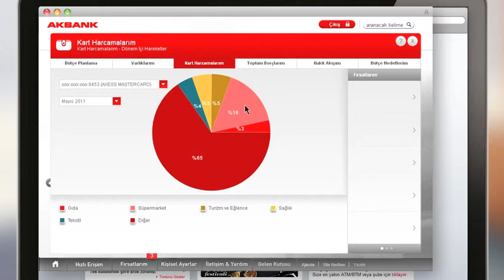Bütçe Planlama - Kart Harcamalarım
Hayatınızı kolaylaştıran Bütçe Planlama uygulaması ile gelir ve giderlerinizi takip edebilir, kredi kartı harcamalarınızı tek bir yerden kontrol edebilirsiniz.